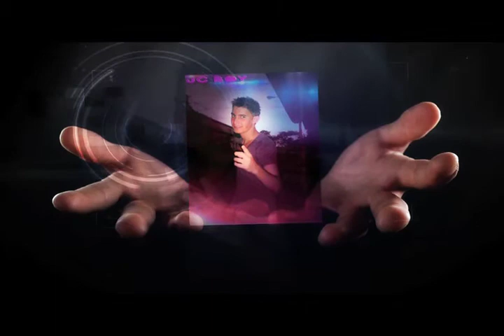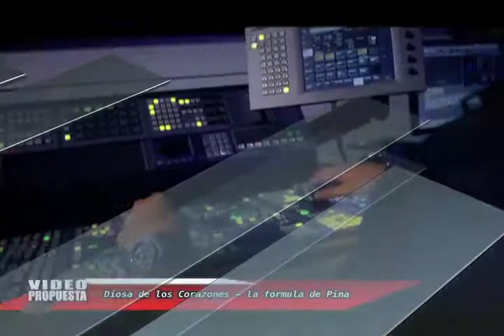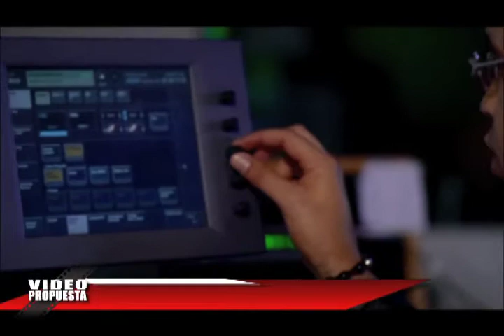NICA URBANO 20 ENERO PARTE 2